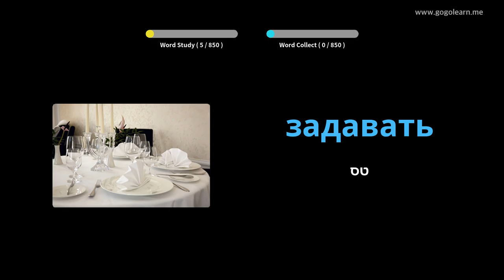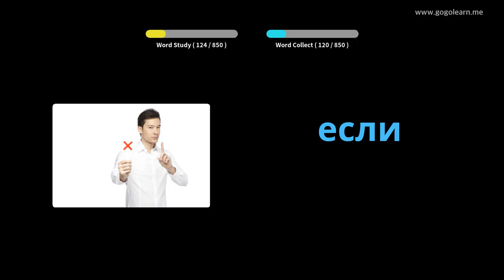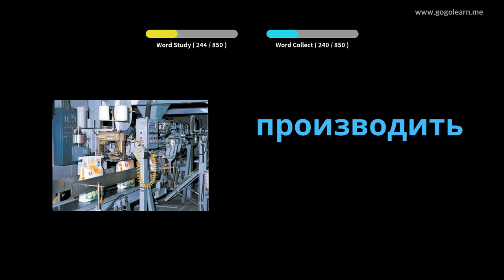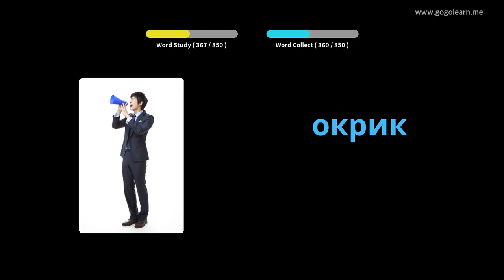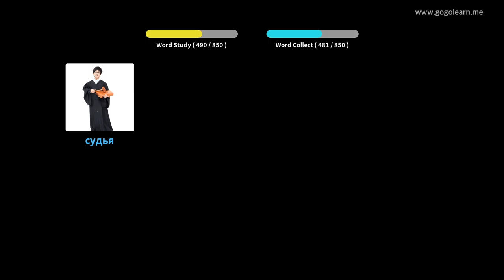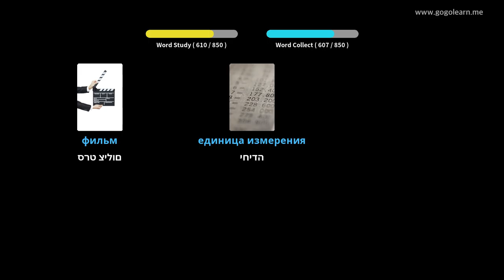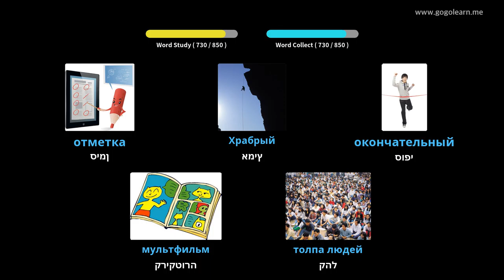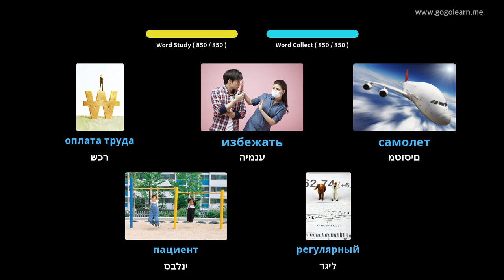Fjalori rus duke dëgjuar ndërsa flinte | Golearn